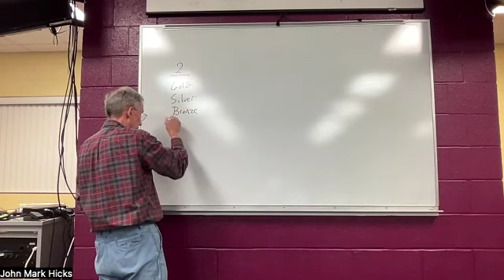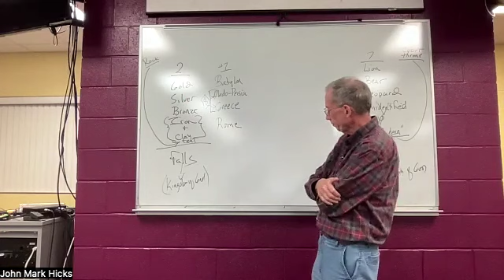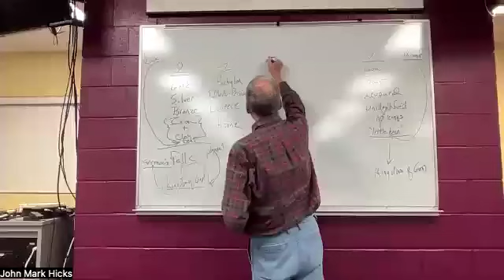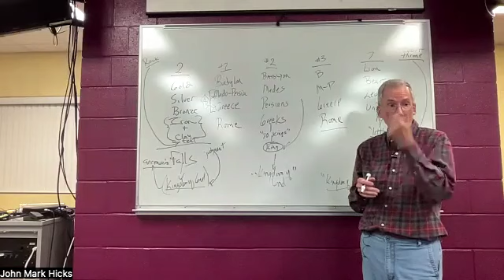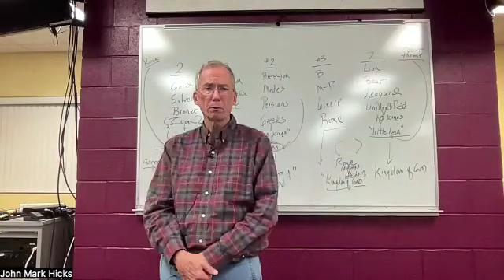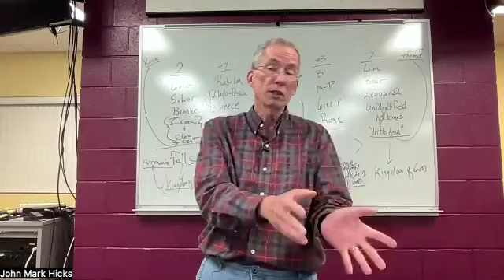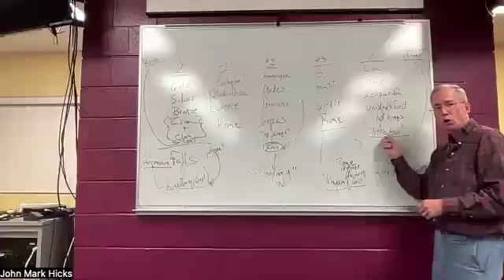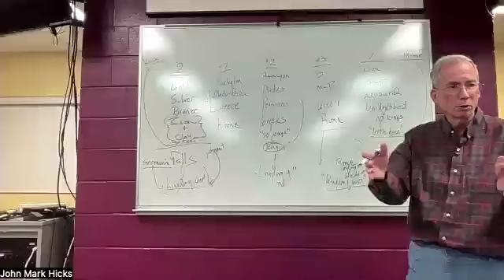Lesson 9 - Daniel 7:15-28 -- An Interpretation of the Four Beasts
sDaniel, terrified by and distraught over his vision of four beasts, seeks understanding and wants to know the meaning of his vision. An attendant to the throne of God gives him a brief overview in 7:17-18--four empires will use power for their own agenda, but the kingdom of God will put an end to those empires in divine judgment.

Who are these empires, and when will God put an end to them? The meaning of this vision is highly disputed. Some seek to understand it because they think it contains a significant warning for the people of God about a yet future trauma that will envelop the whole earth. Others believe these events are past but nevertheless believe the cycle of human empires and divine judgment continues throughout human history until Jesu returns to fully establish his reign in the new heaven and new earth.